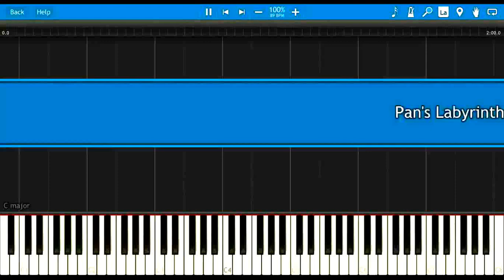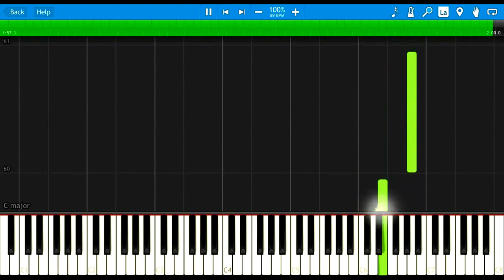Pan's Labyrinth Lullaby - El laberinto del fauno | Synthesia Piano Tutorial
► How to play " Pan's Labyrinth Lullaby - El laberinto del fauno " on piano